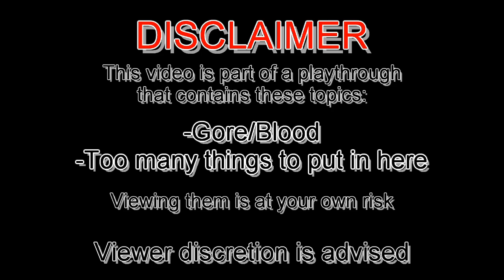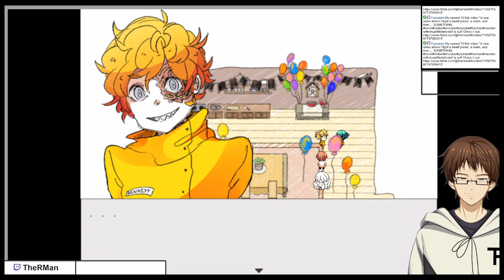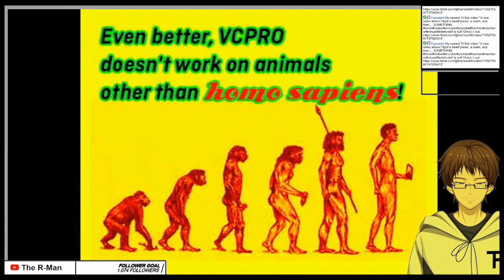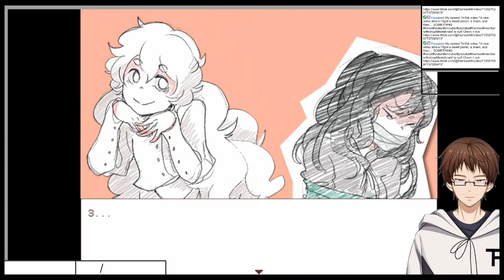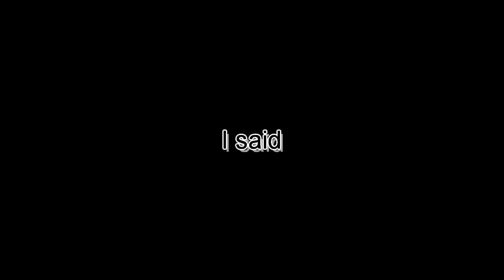MAKING A "CHARLOTTE JAM"-SANDWICH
Some truths are revealed, some mystery has been awoken, and one confusing ending. all in this part
This is from the stream "Hello Charlotte Episode 3" from October 23rd 2022
Used Music:
"これで終わり - R-version" by The R-Man